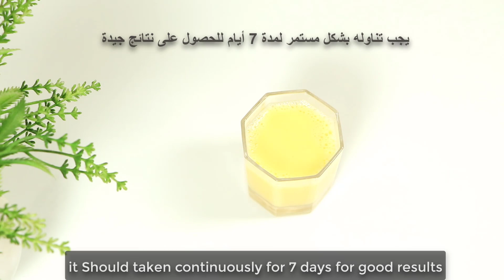What happens when Egg mix with Cashew nuts , Honey !